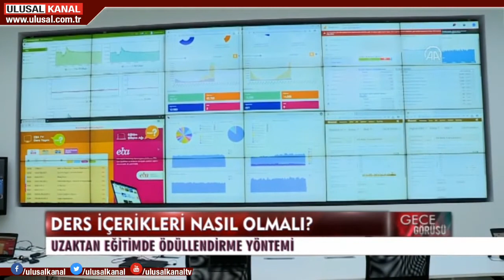Gece Görüşü 31 Mart 2020 Deniz Çağlayan Ulusal Kanal Uzaktan Eğitim haberi Tarkan GÜRBÜZ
Doç.Dr. Tarkan GÜRBÜZ Ulusal Kanal için Uzaktan Eğitim ile ilgili haber